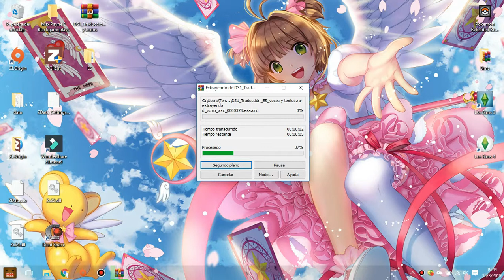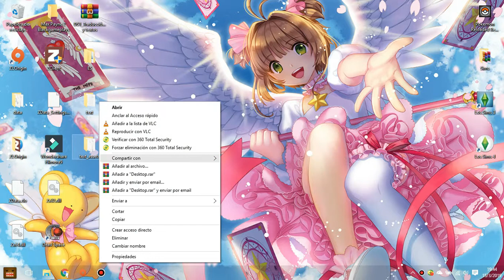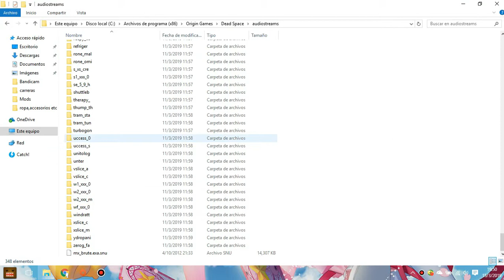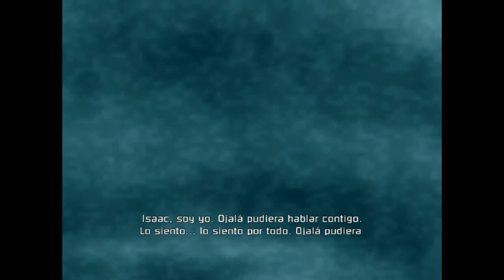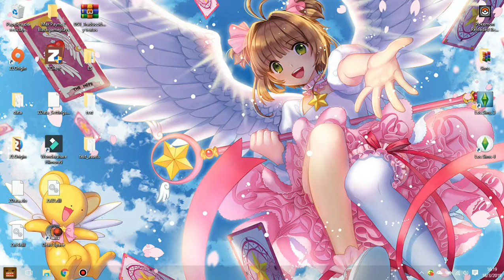Dead Space en español descargado con ORIGIN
A continuación les dejare el link de la descarga del archivo, este archivo lo descargue por medio de otro youtuber (el cual no recuerdo el nombre ) así que este archivo por lo tanto NO es mio.
Si tienen alguna duda o quieren que haga un vídeo sobre otro juego los leeré en la caja de comentarios. MUCHAS GRACIAS